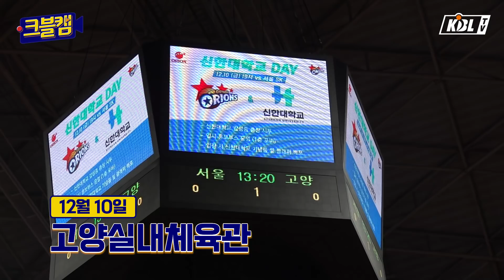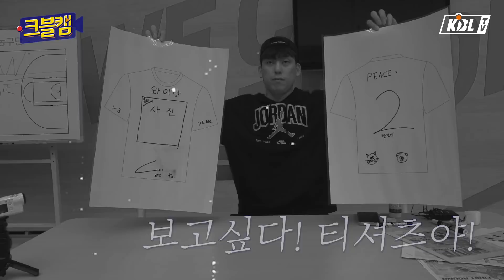티셔츠는 나왔지만... 나오지 않는 것이 있습니다 | 크블캠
팬 여러분이 기다리시던
최준용 선수의
(자작) 1라운드 MVP 티셔츠가 나왔습니다!
언박싱을 위해 찾아간 KBL TV

하지만...

뜻밖에 소식을 접하고 말았습니다...

탈모 예방법
1. 머리를 자주 깜지 않는다
2. 틈틈이 두피 마사지를 해준다
3. 머리를 오래 헹궈서 샴푸를 남기지 않는다
4. 파마나 염색을 피한다
5. 자기 전 머리를 꼭 말리고 잔다

편집자는 아버지 할아버지가
모두 탈모인
진골 탈모인이다🥚🥚🥚
탈모는 예방과 관리가
가장 중요하며
이승현 선수는 늦지 않았다
ㅎㅇㅌ